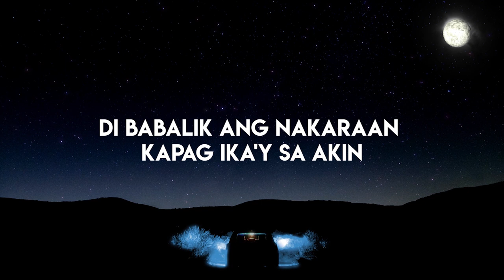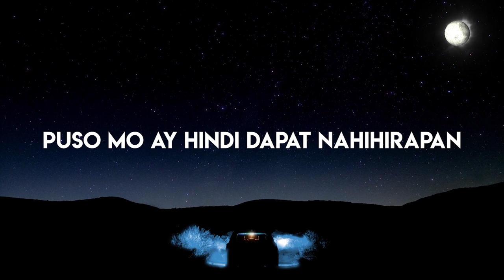Pao Lofranco feat. Ted Vendiola - Saluhin [Official Lyric Video]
The official lyric video of “Saluhin” by Pao Lofranco feat. Ted Vendiola.

Pao Lofranco is a new generation musician, songwriter, and producer that seeks to craft songs of varied genres and emotions. After his last single "Dvoeña" had a successful debut and topped music charts, Pao Lofranco is back again with a new song, "Saluhin." This brand new release is one that portrays a guy treating a girl how she deserves to be treated.

Check out “Pao Lofranco” on:
Facebook: Pao Lofranco / Mitch Atacador

“Saluhin”
Composed by: Pao Lofranco

Produced and arranged by: Pao Lofranco